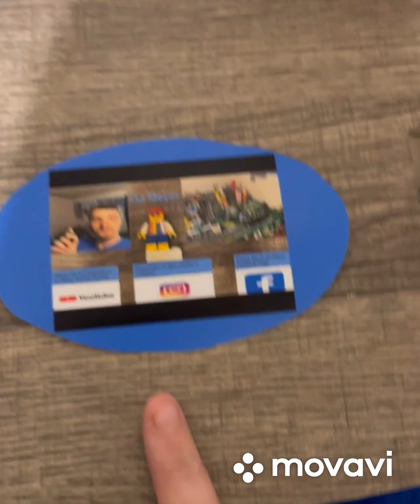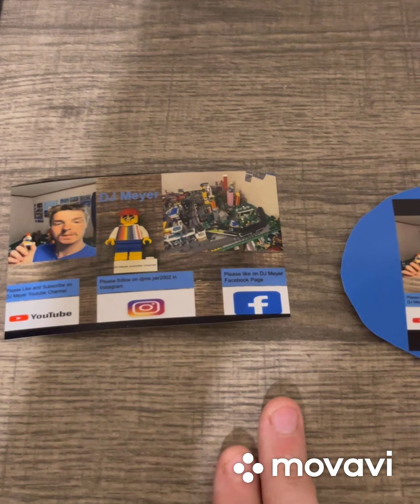Lego City New Replacing Part 74 In Lego City￼